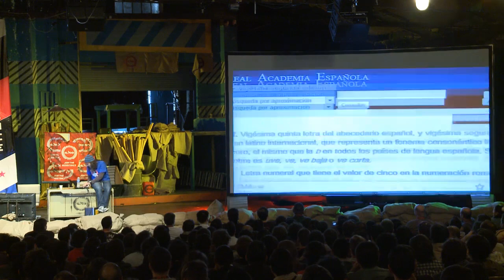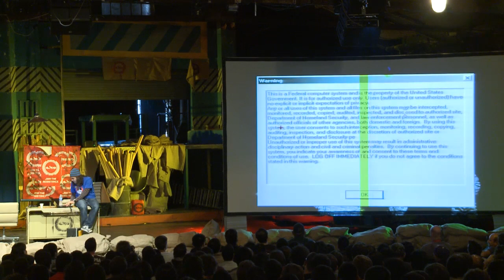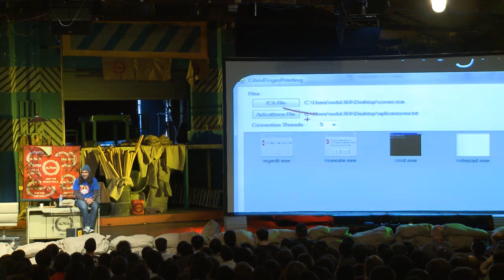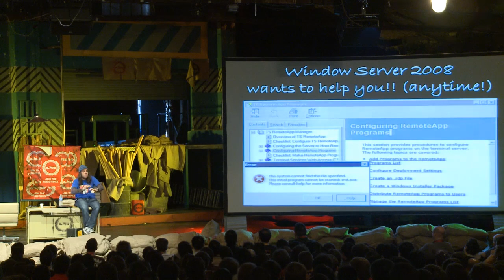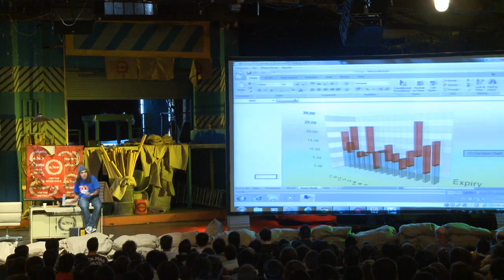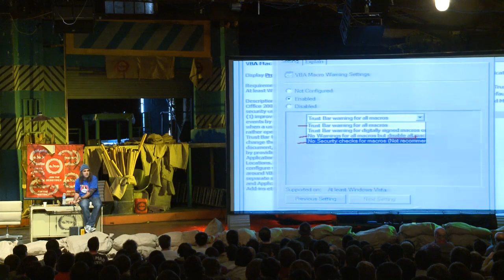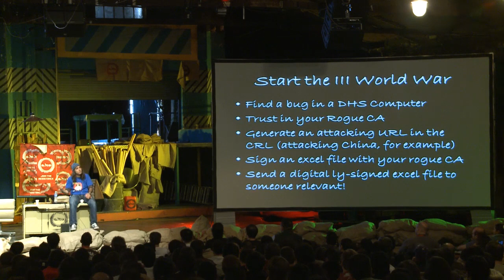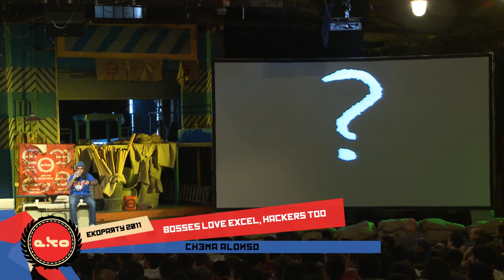Chema Alonso: Terminal Hackpplications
Sesión en Ekoparty 2011 sobre ataques a aplicaciones Citrix y Terminal Services que impartió Chema Alonso en Buenos Aires. Contactar con Chema Alonso